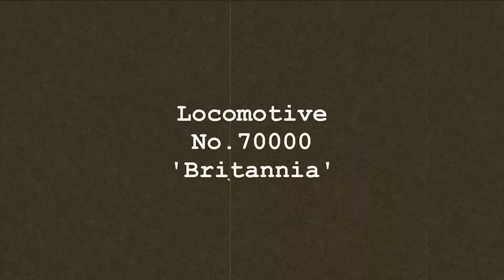Dartmouth Express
Steam Locomotive No.70000 'Britannia' hauling The Railway Touring Co. 'Dartmouth Express' excursion train, Slough to Kingswear & return, 15th May 2015.